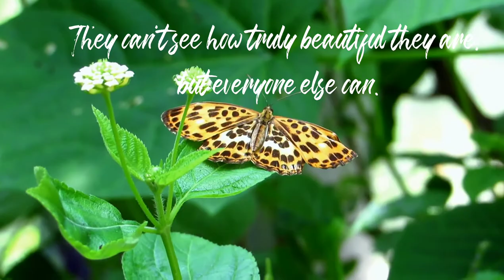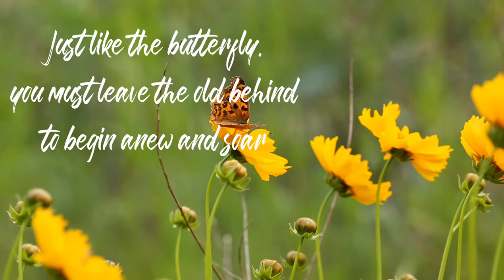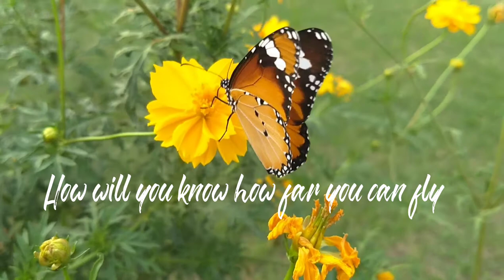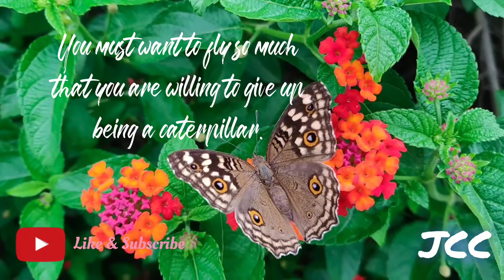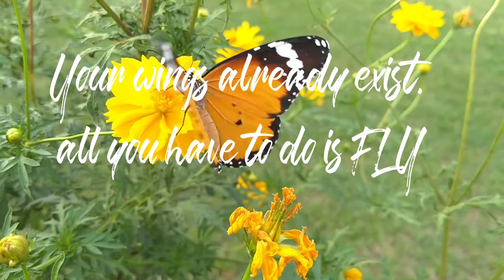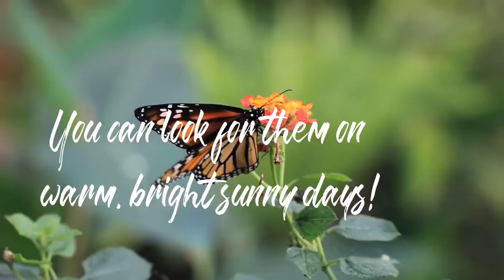Live Life Like A Butterfly 🦋🦋| Affirmation | Motivation | Wisdom Quotes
Butterflies are nature's angels. They remind us what a gift it is to be alive. Beautiful and graceful, varied and enchanting, small but approachable. And everyone deserves a little sunshine.